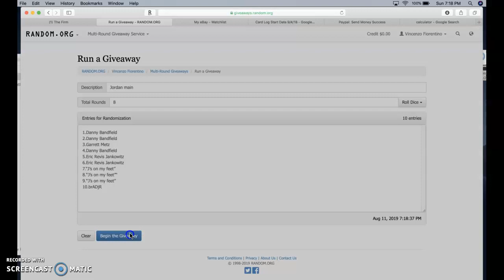jordan main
thanks